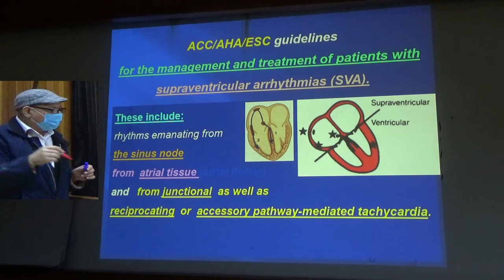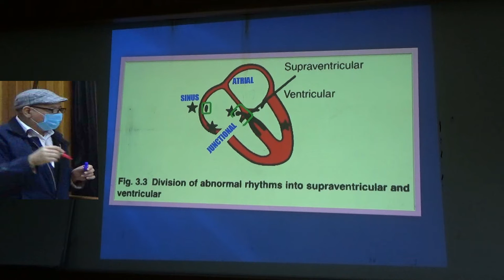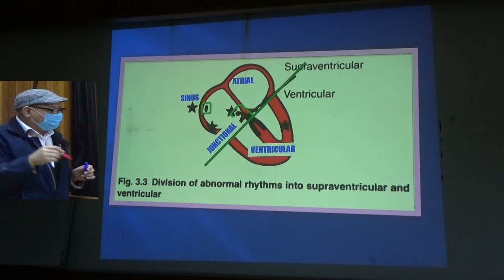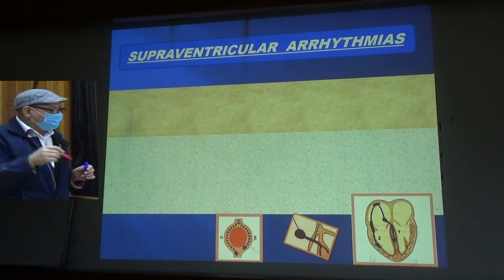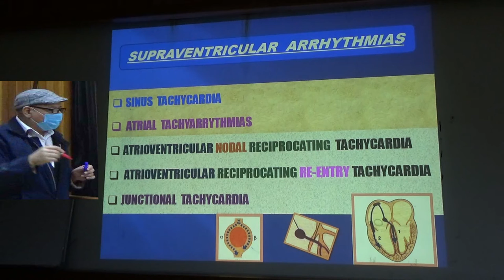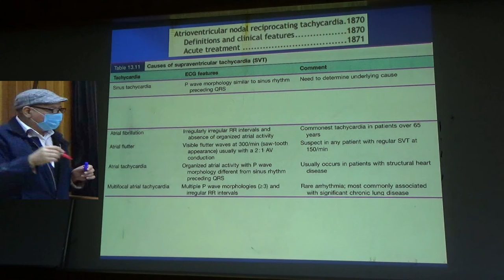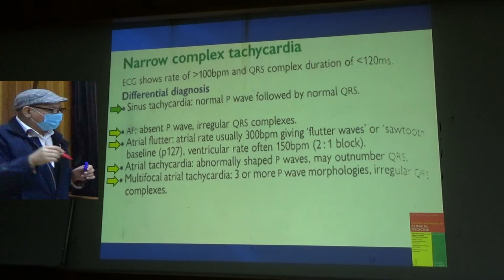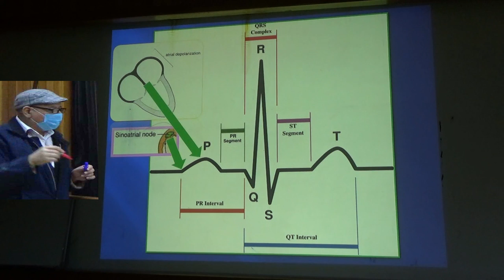Supraventricular Arrhythmias lecture 1 Dr Said Ahmed Almabrouk